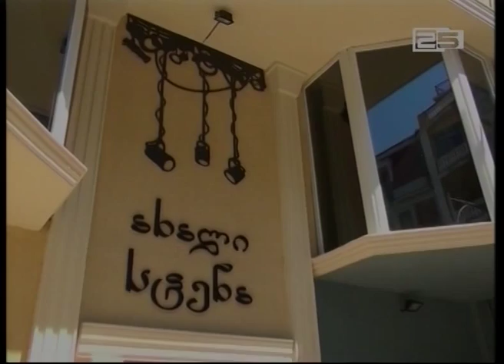დრამატულ თეატრში სარეაბილიტაციო სამუშაოები სავარაუდოდ ორ წელში დასრულდება